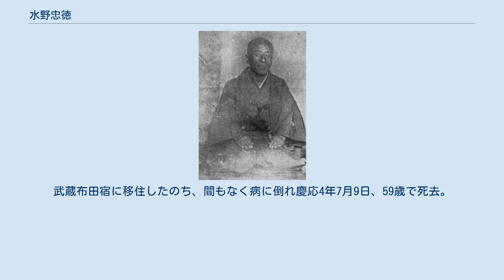水野忠徳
水野忠徳 水野 忠徳（みずの ただのり、文化7年（1810年） - 慶応4年7月9日（1868年8月26日））は、江戸時代末期（幕末）の旗本、幕臣。
諏訪庄右衛門頼篤の子。
文政5年（1822年）に水野忠長の養嗣子となる。
忠敬の父。
初名は忠篤。
号は癡雲（ちうん）。
筑後守・下総守。
 禄高500石の旗本であったが、天保15年（1844年）、時の老中・阿部正弘に認められ、西丸目付に登用される。
以後、使番・御先手組火付盗賊改方加役を経て、嘉永5年4月15日（1852年6月2日）に浦賀奉行、嘉永6年4月26日（1853年6月2日）に長崎奉行に任ぜられた。
 長崎奉行への任命は、翌年に再来航が予定されたペリーとの交渉のためであったが、ペリーは下田に来航したため、空振りに終わった。
しかし、ロシアのプチャーチンが日露交渉のために長崎に来航すると、幕府側全権の大目付格・筒井政憲と勘定奉行・川路聖謨を補佐した。
 ちょうどその頃クリミア戦争が勃発し、ロシアと敵対することになったイギリスの東インド艦隊司令ジェームズ・スターリングは、プチャーチンを捕捉すべく嘉永7年（1854年）9月7日に長崎へ来港したが、プチャーチンは既に出航していた。
忠徳はスターリングも外交交渉のために来航したと考え、幕府に許可を求めた（スターリングは同年3月に日米和親条約が締結されたことを米海軍より入手していたが、外交交渉は任務に含まれていなかった）。
幕府の許可を得、忠徳及び目付・永井尚志が同年10月14日（嘉永7年8月23日）、日英和親条約に調印した。
 また、オランダ商館長ヤン・ドンケル・クルティウスを通じ、同年2月に来航したスンビンの艦長ゲルハルデス・ファビウス中佐から、3回にわたり海軍創設の意見書を出させている。
忠徳はこれをまとめて幕閣に提出し、幕府海軍設立が承認された。
これに基づき嘉永7年9月21日（1854年11月11日）、オランダにコルベット2隻（咸臨丸及び朝陽丸）が発注された（他に観光丸がオランダから寄贈された）。
 安政元年12月24日（1855年2月10日）に日英和親条約を締結後に勘定奉行兼勝手掛、安政4年12月3日（1858年1月17日）に田安家家老などをつとめる。
安政5年6月8日（1858年7月18日）には外国奉行に転じて日英修好通商条約・日仏修好通商条約に全権委員として調印。
また安政二朱銀の発行を献策し、金銀の内外価格差による金貨の流失を防ごうとしたが、諸外国の外交官の猛抗議によって、3週間で通用を停止させられている。
この間、将軍継嗣問題では一橋派として一橋慶喜を支持したが、安政の大獄では処罰を免れている。
 安政6年6月4日（1859年7月3日）には神奈川奉行も兼任するが、ロシア海軍士官殺害事件の責任を問われて、10月27日（1859年11月21日）に閑職である西の丸留守居に左遷された。
この結果、日米修好通商条約批准のため渡米する万延元年遣米使節に加われなかったが、米国海軍のポーハタン号で渡米する万延元年遣米使節の護衛を名目に、咸臨丸を米国に派遣している。
 文久元年5月12日（1861年6月19日）に外国奉行に再任。
幕府は欧州諸国に対し文久遣欧使節を派遣することになり、外国奉行の忠徳は当然候補となったが、ロシア士官殺害事件に対する忠徳の態度が英国公使ラザフォード・オールコックから嫌われており、使節に加わることはできなかった。
しかし同年12月、幕府の命により小笠原島開拓御用小花作助らを引き連れて小笠原諸島に赴き、諸島を検分し、父島のナサニエル・セイヴァリーら欧米系島民に対して同地が日本領であることを確認させた。
 文久2年（1862年）7月に公武合体に反対して箱館奉行に左遷され、9月に辞任。
しかし文久3年（1863年）6月、老中・小笠原長行が京都で人質同然となっていた14代将軍徳川家茂奪還のため、幕府陸軍1,500人を率いて大坂に向かった際は南町奉行・井上清直らと共に同行している。
忠徳は承久の乱を再現させ、攘夷派を軍事力をもって粉砕することを主張したが、長行は受け入れ無かった。
結局、朝廷は家茂が大坂へ下ることを許したものの、攘夷派撃滅による一挙の問題解決はならなかった。
結局、忠徳はこの事件により同月謹慎を命ぜられている。
 慶応4年（1868年）1月、鳥羽・伏見の戦い後の江戸城に於ける評定で新政...